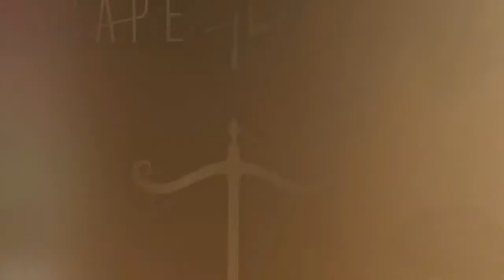Metal music news новости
Новости тяжелой музыки. Metal news. В этом ролики информация о некоторых релизах, которые ждут нас в начале 2018 года.